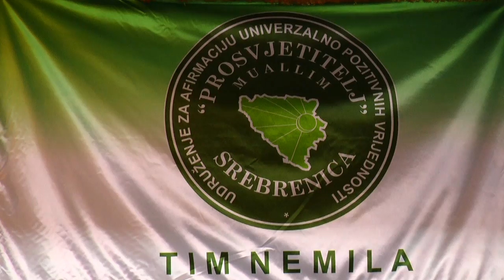OBILJEŽAVANJE DANA NEZAVISNOSTI BIH U NEMILI KOD ZENICE - PROSVJETITELJ MUALIM SREBRENICA (IML TV)